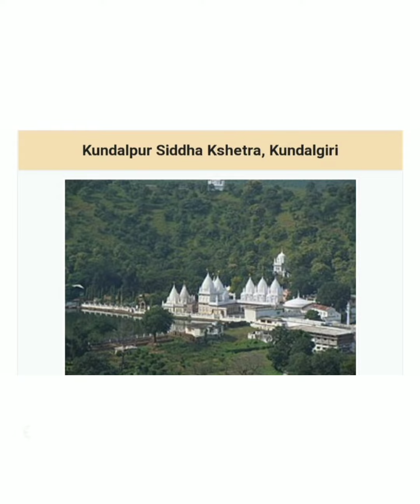Kundalpur|important facts about Kundalpur Mahamastakabhishek